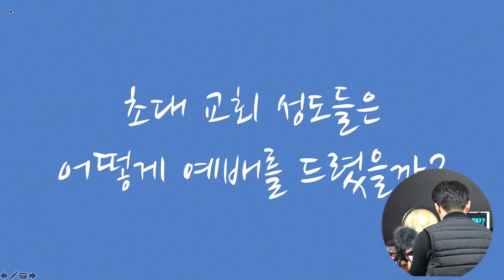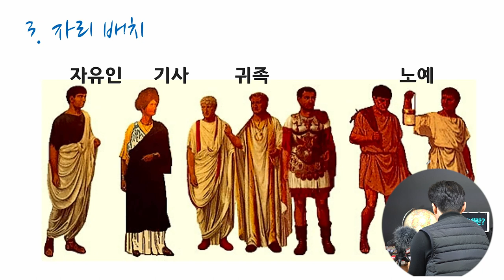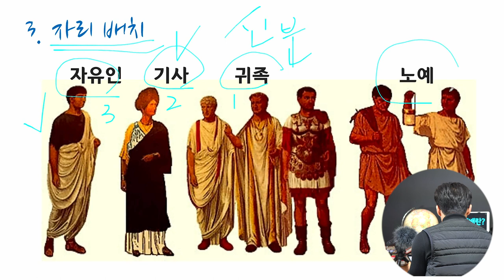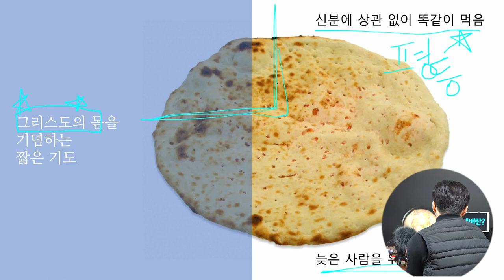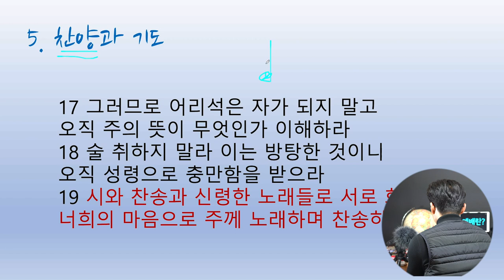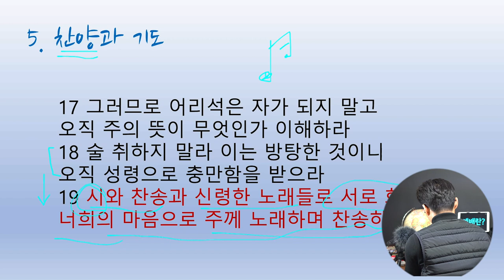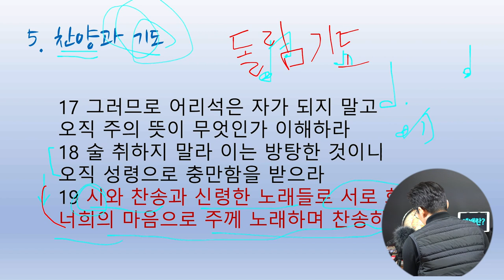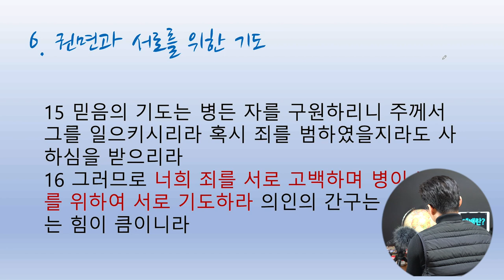역사 고증을 바탕으로 1세기 초대교회 예배를 정리하였습니다 / 본래 예배는 무엇을 담아냈고 또 진짜 알맹이는 무엇이었는지 / 온라인 예배 논쟁보다 더 중요한 예배 본질에 대한 탐구